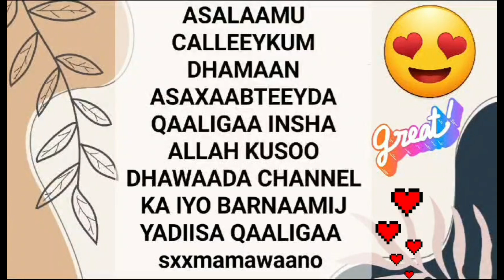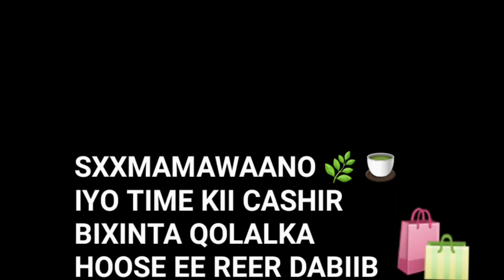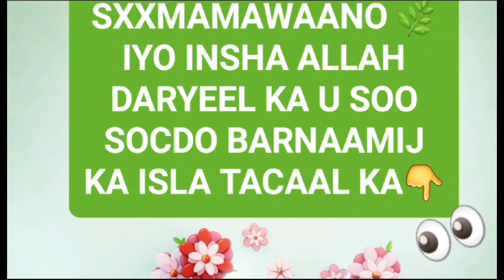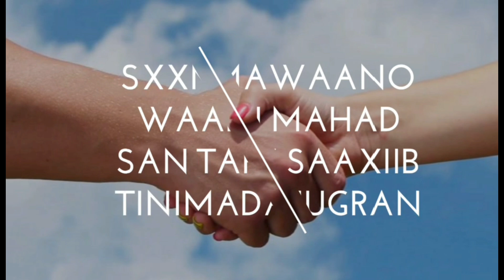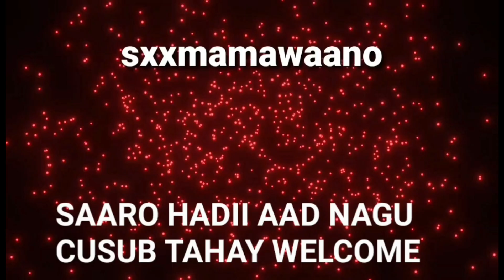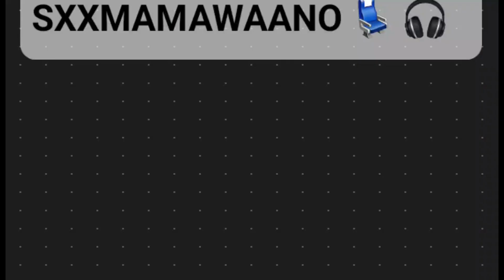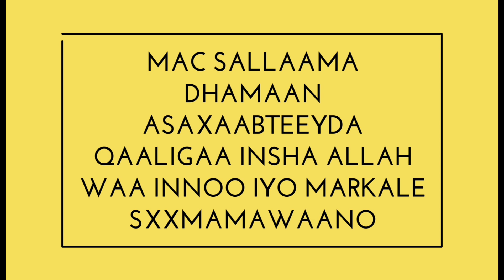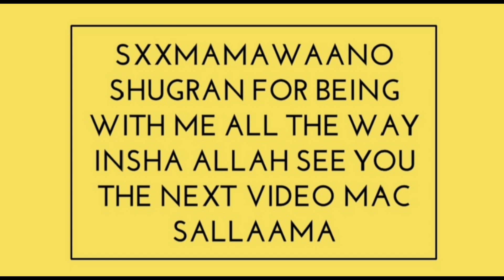SOO ROOR KAALAY WAA BARNAAMIJ KII KA FAAIIDEEYSO IYO ADEEG U FIICAN CALOOL ISTAAGA📦👇